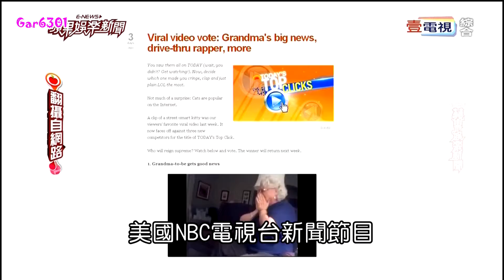130130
好可愛XD